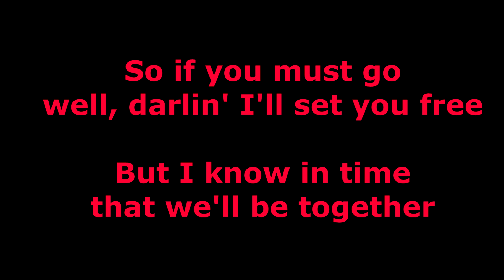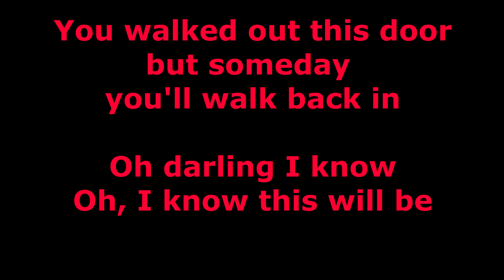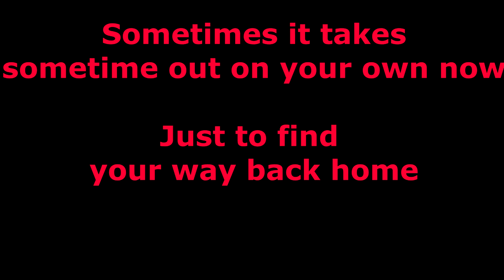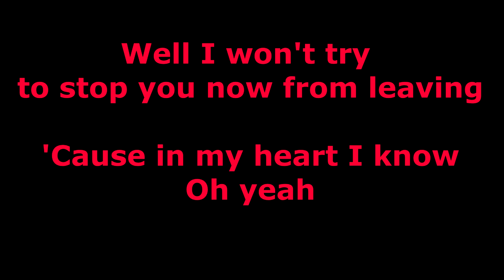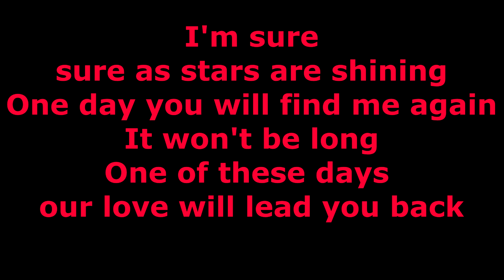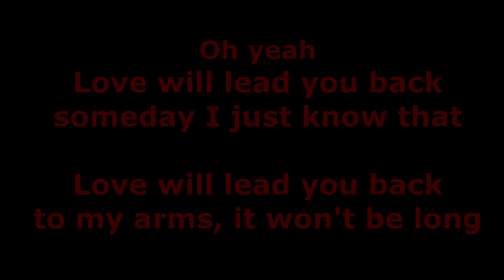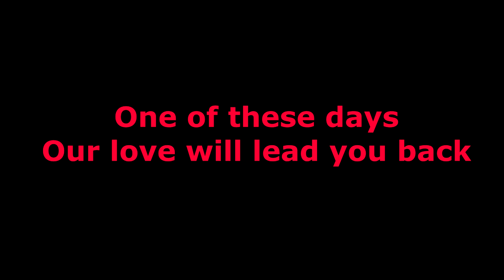Love Will Lead You Back - Taylor Dayne - with lyrics